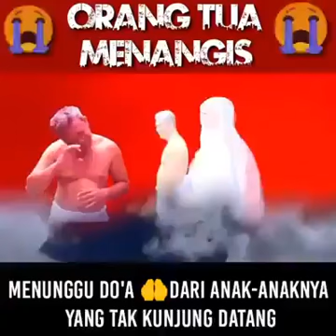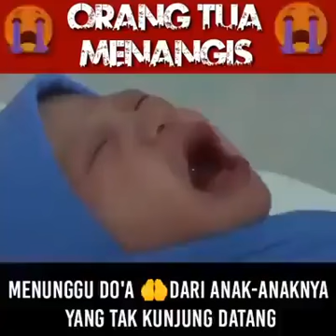Doa anak agar orang tuanya tenang di alam Barzah.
Video dari 🖋️⚖️😎3ndy©😎⚖️🖋️